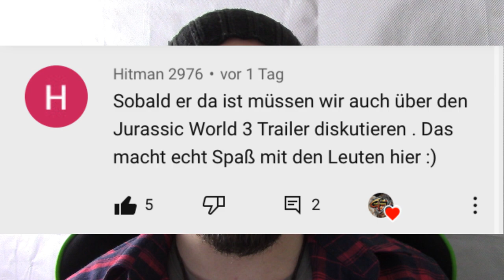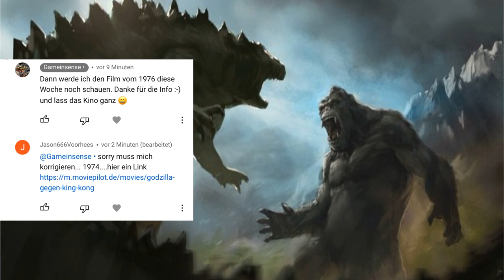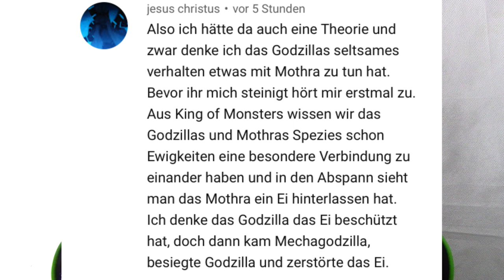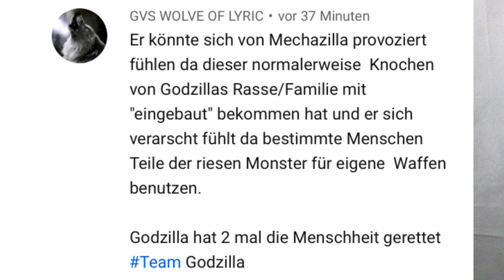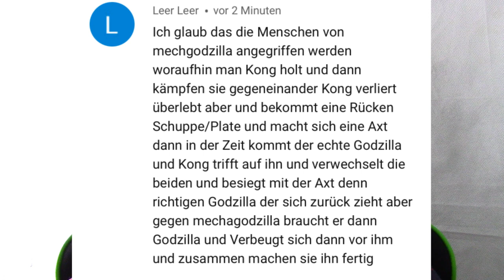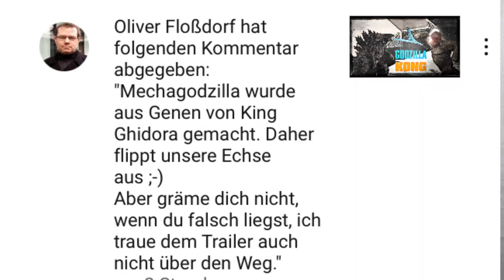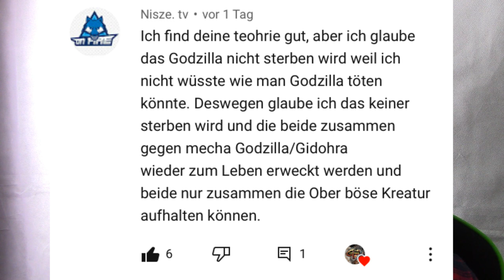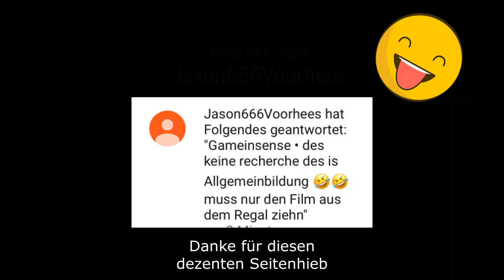Godzilla Community? Meine Pläne für die Zukunft und Danksagung an die meine Abonnenten.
Ihr habt mich überzeug! Bei all dem spekulieren und diskutieren unter meinen letzten beiden Videos wurde mir eins klar - Wir müssen und dem Thema gemeinsam annehmen! Was genau das bedeutet erfährst du in diesem Video. Zusätzlich werde ich noch ein mal auf einige eurer Kommentare der letzten beiden Videos eingehen.

ACHTUNG:
Danke an Jason666Voorhees für den dezenten Seitenhieb und die Filmempfehlung. Mit deinem Film werde ich anfangen :-)

Mein Headset

AUßERDEM EMPFOHLEN:
Valhalla_dini auf TWITCH